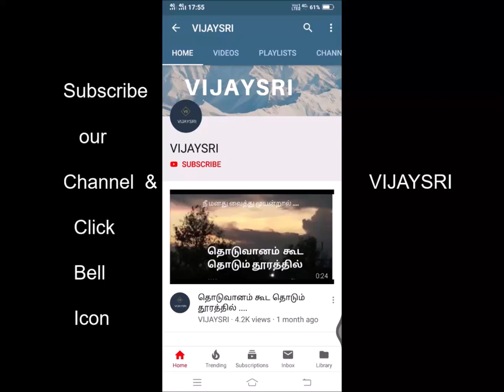Go Green Environmental கூட்டு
Why the name Go Green Environmental கூட்டு...?
Environment has relevance to Greed.
This கூட்டு is made up with the following green vegetables

1.Beans 2. Bangalore brinjal 3. Green brinjal 4. Capsicum 5. Noolkol 6. Kothavarangai
7.Cabbage 8. Kovakkai 9. Snake Guard 10. Avarakkai